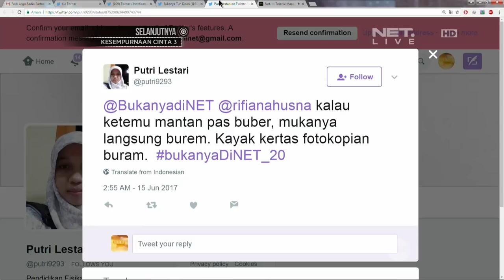Bukanya Tuh di Sini - Acara Reuni Ala Superhero (3/3)